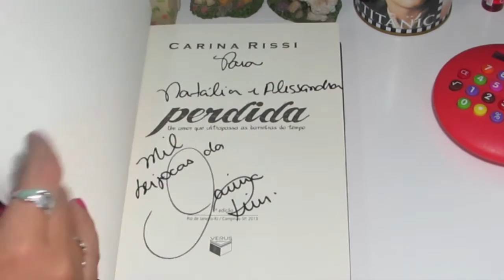Pedido de casamento e encontro com a Carina Rissi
Meu Deus, eu conheci a Carina Rissi! Ahhhhh! Gravei tudo pra vocês! E no mesmo dia ainda fui pedida em casamento por um estranho, haha! Vem ver!